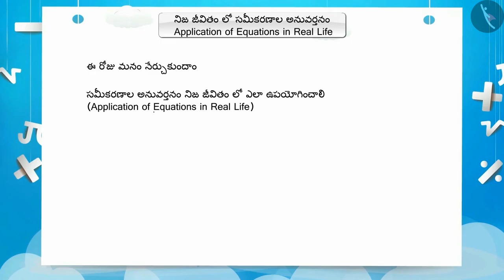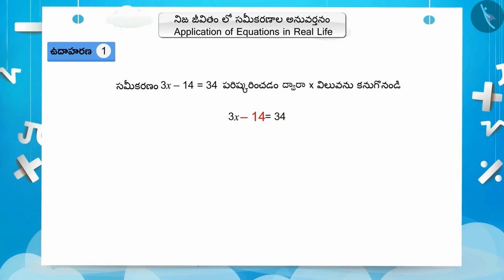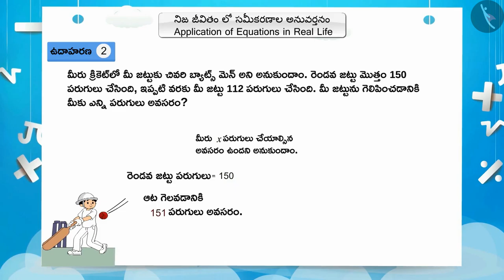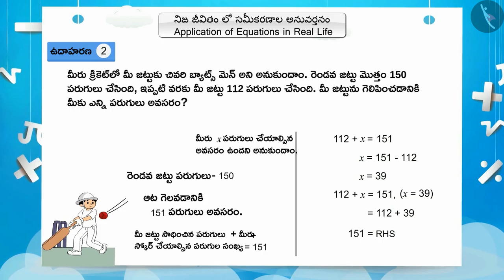నిజ జీవితంలో సరళ సమీకరణాల అనువర్తనం | Part 1/3 | Applications of Simple Equations | Telugu | Class 7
Grade 7 | నిజ జీవితంలో సరళ సమీకరణాల అనువర్తనం | Part 1/3 | Applications of Simple Equations | Telugu | Class 7